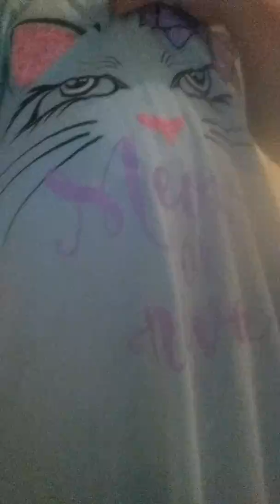Big deal with the work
Eavsn jfusha snshsqkf skwjrazxcsn maddison addogsu vjci gzbt